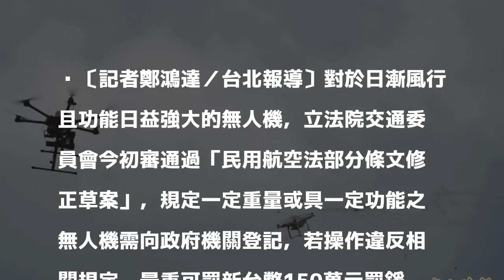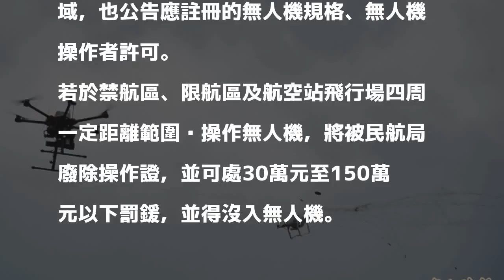無人機納管、訂定罰則 立院初審通過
〔記者鄭鴻達／台北報導〕對於日漸風行且功能日益強大的無人機，立法院交通委員會今初審通過「民用航空法部分條文修正草案」，規定一定重量或具一定功能之無人機需向政府機關登記，若操作違反相關規定，最重可罰新台幣150萬元罰鍰。